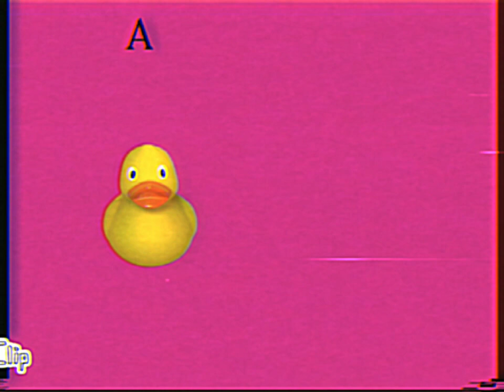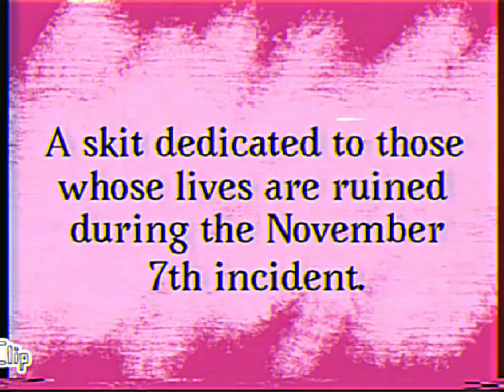Problems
MAR.11.1997

A song surrounding Bird's jealousy over Pierre liking Kendra and how he thinks it's a problem.

Music 🎶: "police brutality" by Maktone.